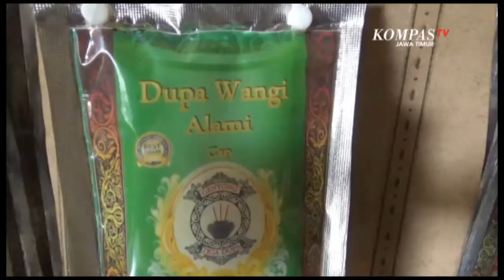Jelang Imlek Produsen Dupa Kebanjiran Pesanan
Malang, KompasTV Jawa Timur. - Bagi sebagian orang, Dupa masih erat hubungannya dengan hal berbau klenik atau mistis. Namun seorang perajin Dupa di kota Malang mencoba membuat Dupa dengan berbagai aroma untuk menghilangkan kesan mistis.

Di momen tahun baru Imlek kali ini pengrajin pun kebanjiran pesanan Dupa. Pengrajin Dupa beraneka aroma ini terletak di jalan Terusan Sigura-gura kota Malang. Dupa yang diproduksi di sini memiliki beragam aroma, seperti cendana, melati,gaharu, bahkan kini aroma apel, anggur, coklat hingga kopi juga ia produksi.

Bahan yang digunakan juga menggunakan ekstrak  bahan alami yang diklaim aman bagi kesehatan.

Pengrajin Dupa, rosa amelia mengatakan bahwa dengan aroma seperti buah buahan, kesan klenik bisa dihilangkan.

Berkat inovasinya ini, Dupa produksinya kini sudah merambah pasar luar negeri, Malaysia, Jepang dan Myanmar menjadi negara yang rutin mengambil Dupa produksinya. Bahkan di momen tahun baru Imlek kali ini, dirinya harus menambah jumlah produksi karena meningkatnya jumlah pesanan yang masuk.

Peningkatan sebesar 20 persen ini dirasa sangat lumayan, di tengah pandemi Covid-19 seperti saat ini. Untuk tahun baru Imlek, Dupa yang paling banyak dicari adalah Dupa dengan aroma teratai.

Dan untuk harga, Dupa dengan aneka aroma ini dijual mulai 16 ribu hingga 300 ribu rupiah perpaknya.